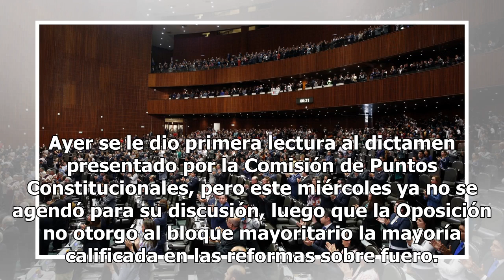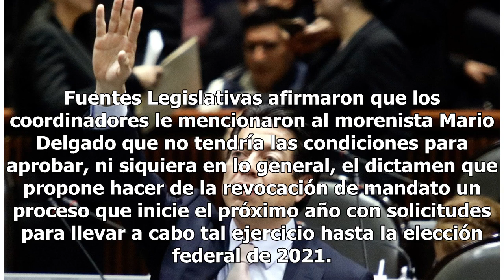Morena frena revocación de mandato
México.- La bancada Morena en la Cámara de Diputados frenó la discusión de la reforma para incluir en la Constitución la revocación de mandato y modificar requisitos y temporalidad de la consulta popular. Ayer se le dio primera lectura al dictamen presentado por la Comisión de Puntos Constitucionale...